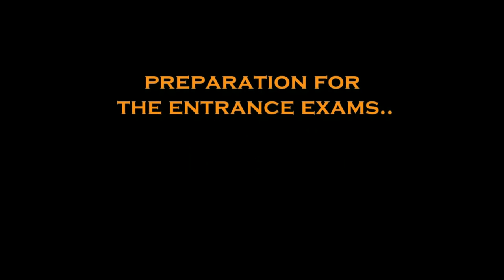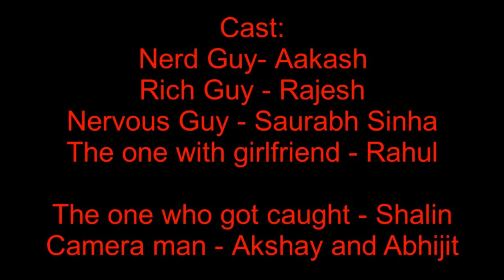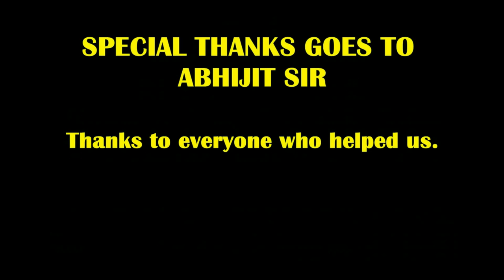HOW WE GET INTO COLLEGE(THE REALITY)- Short film By DSU Students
How we get into college, how to get into college, types of college admissions, college applications, what do colleges look for, applying to college,  the reality of college admissions, short film by students.

A short movie  made by five students of Dayananda Sagar University.(DSU)
The idea and shooting of this movie was all done in just  2 days.

Language:Hindi
Genre:Comedy
Cast:
AAKASH SHAILAJAN
SAURABH SINHA
RAHUL KUMAR
RAJESH BISWAS

Cameraman: AKSHAY  K.S

A short movie  made by five students of Dayananda Sagar University.